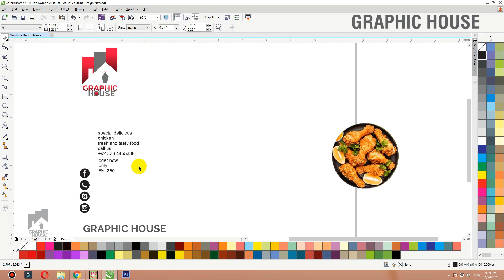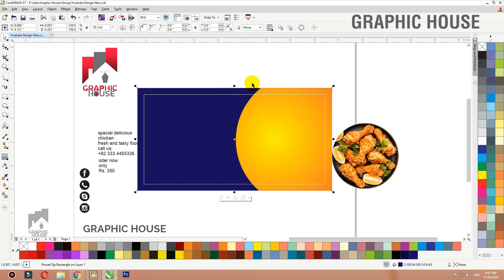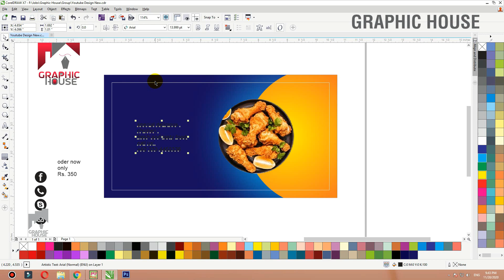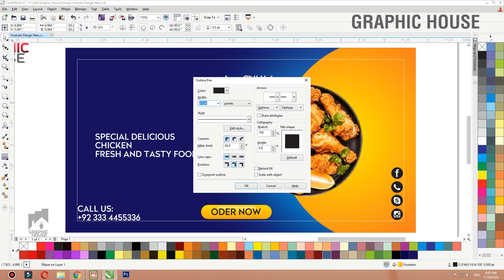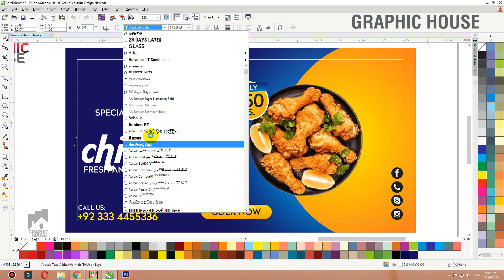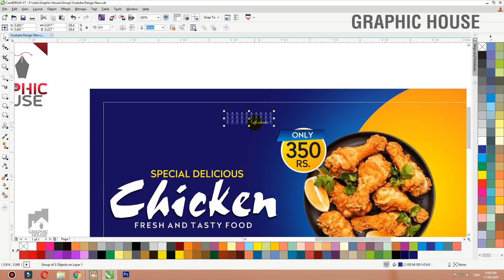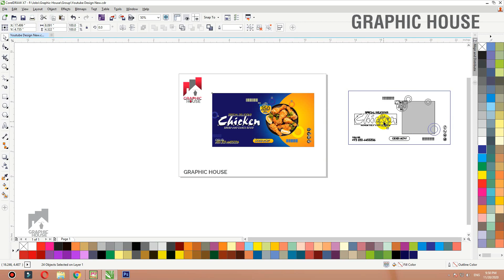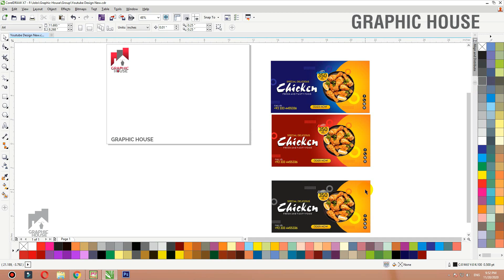Coreldraw Tutorial | Web Banner Design in Coreldraw || Graphic House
Friends! My channel is home to professional graphics. I learn a lot in a short time.